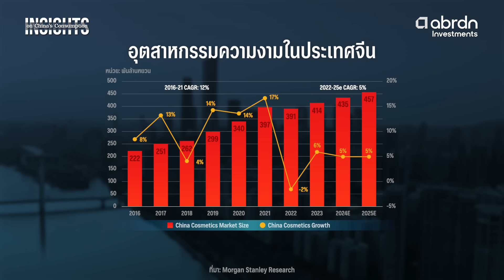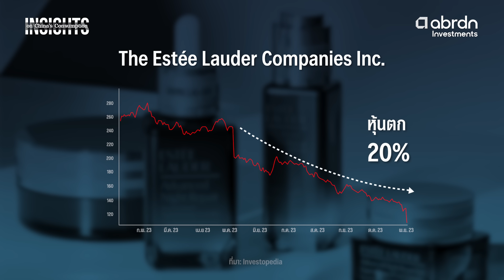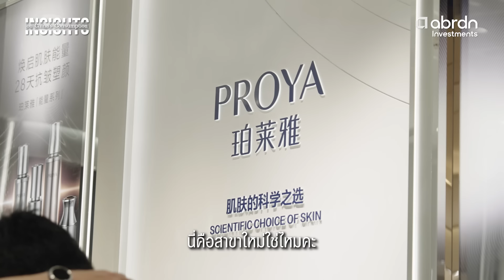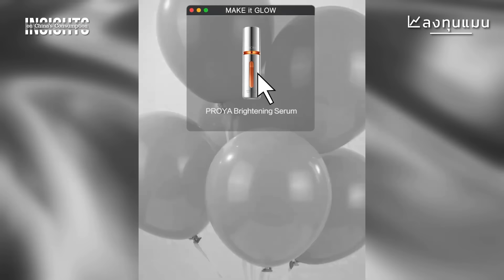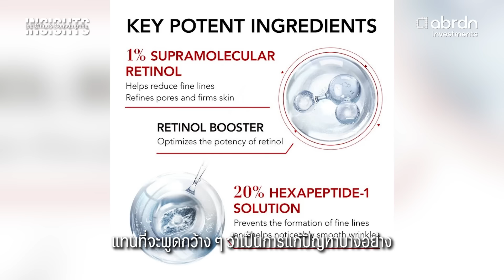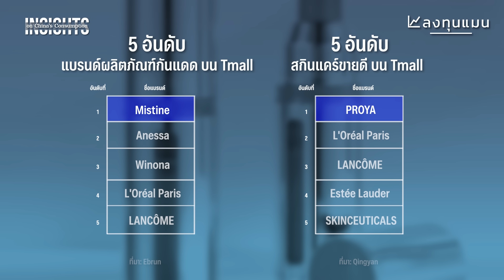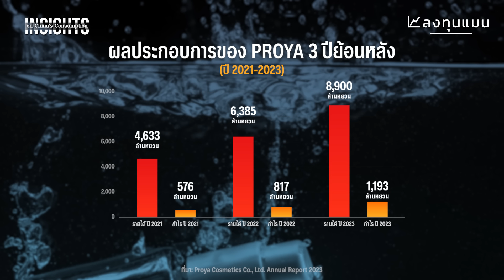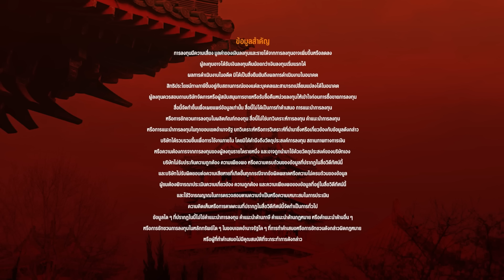ตลาดเครื่องสำอางจีน ปราบเซียน แบรนด์ดังล้ม แบรนด์ใหม่เกิด | INSIGHTS ON CHINA’S CONSUMPTION EP.4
ขณะที่ธุรกิจความงามยักษ์ใหญ่ทั่วโลก กำลังเผชิญกับความท้าทาย แต่ธุรกิจความงามท้องถิ่นของจีน กลับค่อย ๆ เติบโตและแข็งแกร่งขึ้นเรื่อย ๆ

อย่าง Proya บริษัทความงามท้องถิ่น อันดับ 1 ของจีน ที่เติบโตไปอีกขั้น ด้วยการทำยอดขายบนช่องทางออนไลน์ แซงหน้ายักษ์ใหญ่อย่าง Estée Lauder, L’Oreal และ LANCÔME ได้สำเร็จ

เกิดอะไรขึ้นกับอุตสาหกรรมความงาม แล้วจีนจะก้าวขึ้นมาเป็นผู้นำในตลาดนี้ได้จริงหรือไม่ ?

ร่วมเดินทางไปหาคำตอบด้วยกัน ในซีรีส์ INSIGHTS | EP.4 INSIGHTS ON CHINA’S CONSUMPTION จากเมืองหางโจว ประเทศจีน

00:00  บทนำ / Intro
01:30 ยุคบุกเบิกอุตสาหกรรมความงามจีน / The Pioneering Era of China's Beauty Industry
03:44 จุดเปลี่ยนอุตสาหกรรมความงามจีน / Turning Point of China's Beauty Industry
07:22 การเติบโตของแบรนด์ความงามท้องถิ่นจีน / The Growth of Local Chinese Beauty Brands
11:45 ยุคที่คนจีน เน้น Functional มากกว่า Emotional / Functional vs Emotional
17:30 ช่องทางออนไลน์ยังสำคัญ / Online Channels Remain Important
22:41 มุมมองการลงทุนของ abrdn / Investment Outlook of abrdn

โปรดทำความเข้าใจลักษณะสินค้า เงื่อนไขผลตอบแทน
และความเสี่ยงก่อนตัดสินใจลงทุน
ผลการดำเนินงานในอดีต/ ผลการเปรียบเทียบ
ผลการดำเนินงานที่เกี่ยวข้องกับผลิตภัณฑ์ในตลาดทุน มิได้เป็นสิ่งยืนยันถึงผลการดำเนินงานในอนาคต

Clubhouse - @longtunman